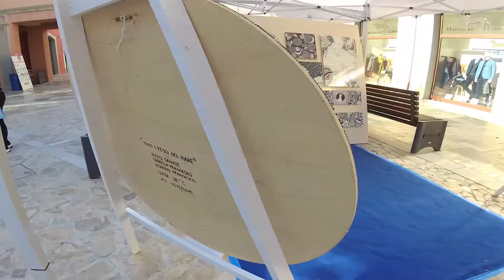Arte in village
L’evento Arte in Village ci ha portato nel cuore dell’Abruzzo con pittura, musica e performance artistiche. Guarda con noi il video per immergerti nell’arte!